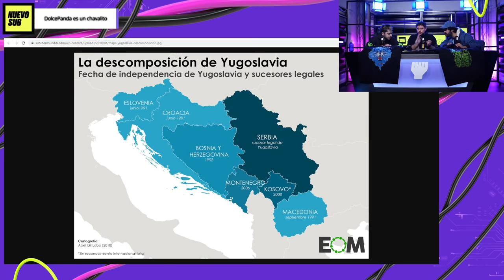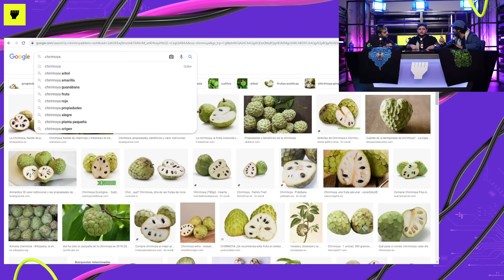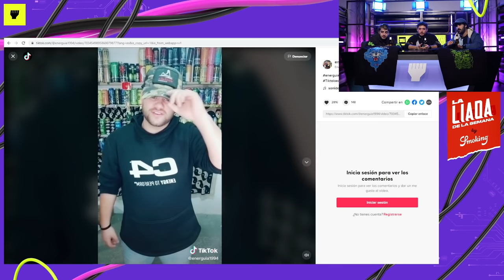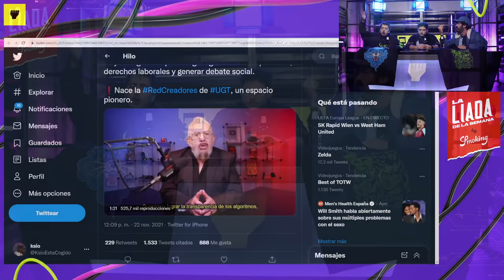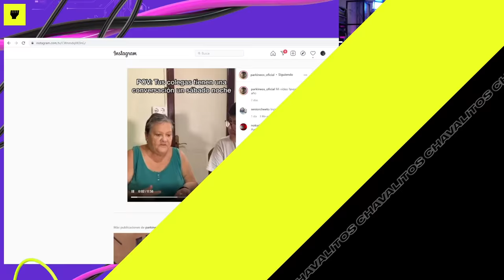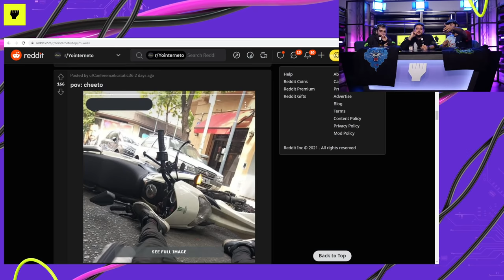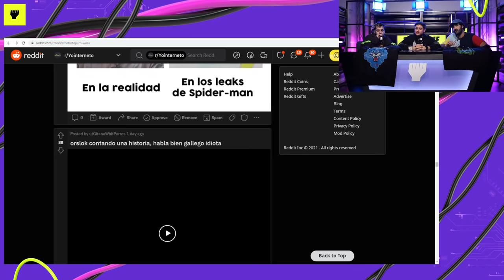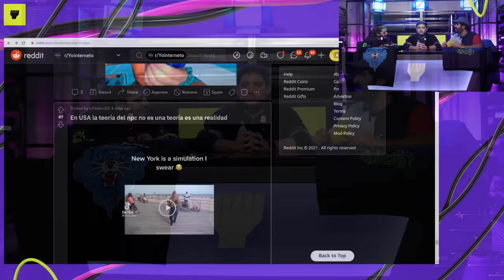4x15 PARQUE Y ETCETERAS